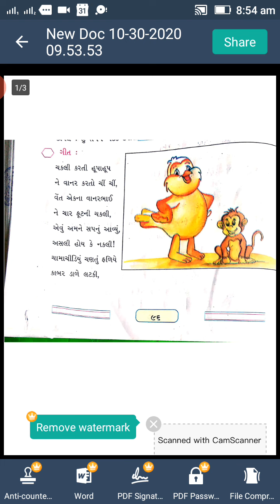ગુજરાતી ધોરણ ૩ પાઠ ૬ ભાગ ૭ સેમ ૨